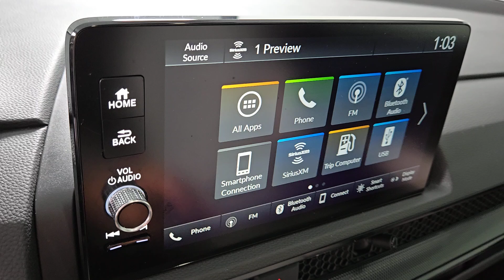2024 Honda CR-V EX-L Henderson NV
Pre-Owned 2024 Honda CR-V EX-L available at Findlay Acura located in 315 Auto Mall Dr,, Henderson, NV, 89014.
Stock#: 240484A - VIN#: 5J6RS3H77RL003570

Looking for your dream car? It could be the  2024  Honda CR-V.  You'll love the high-end feel and powerful performance of this sleek CR-V. This small SUV also comes fully loaded with advanced safety and infotainment technology, clever creature comforts, and a can-do attitude.  The following are some of this vehicles highlighted options: Wireless Apple Carplay®/Android Auto®, Keyless Entry, Moonroof, Satellite Radio, Power Liftgate, Back-Up Camera, Adaptive Cruise Control, Heated Mirrors, Power Passenger Seat, Dual Zone A/C. Give yourself the upgrade you deserve. Get into the Honda CR-V and drive well. We'll put you behind the wheel today.